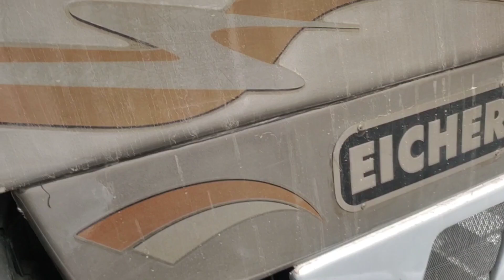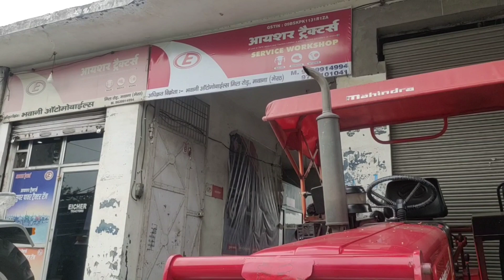सेल ही सेल, बिकाऊ ट्रैक्टर,आयशर485 फार्मट्रेक सम्पर्क करें कस्बा मवाना में आयशर टैक्टर की एजेंसी पर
mahindra585di#icher495hd#mahindra 575#sonalika 750di#super tractor mandi muzaffarnagar mahindra 265 di#farmtrac45